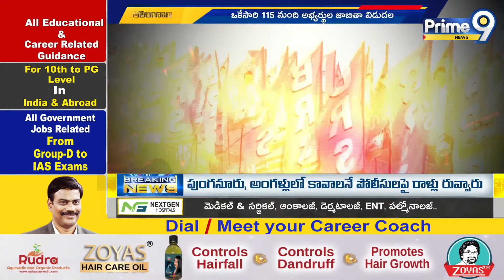నాలుగు సీట్లపై బీఆర్ఎస్ లో ఉత్కంఠ | KCR | Prime9 News